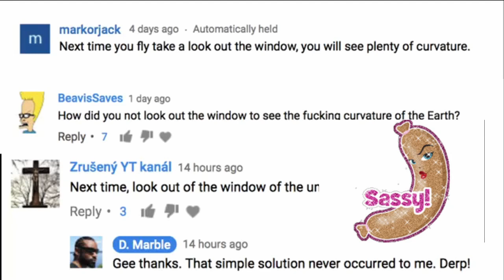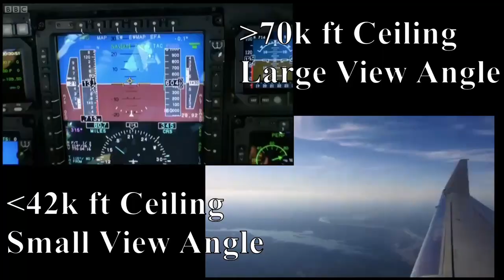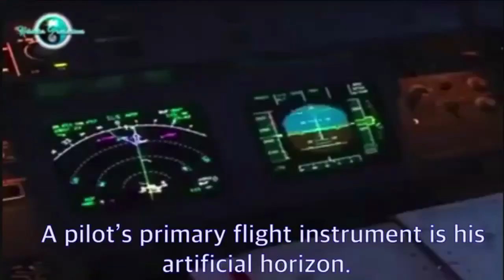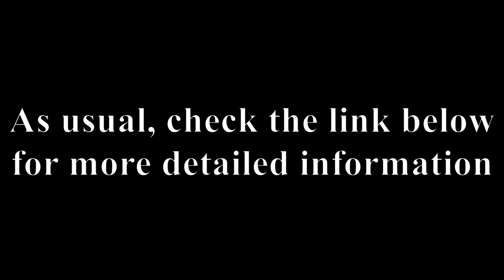Debunking Flat Earth: Spirit Level Rebuttals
Re-upload from my original channel, orge121. Any requests for sources need a timestamp, please.